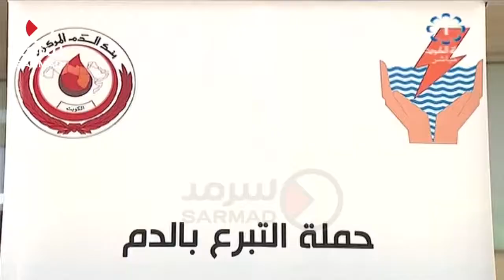لقاء مع المهندس فؤاد العون عن حملة التبرع بالدم بوزارة الكهرباء والماء